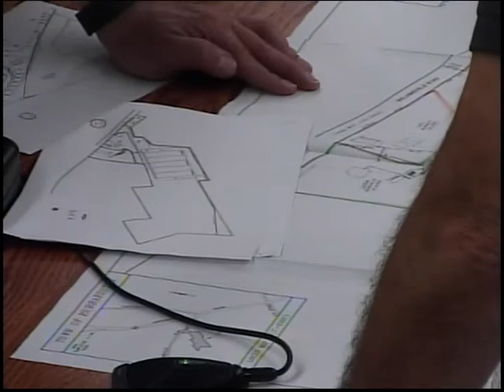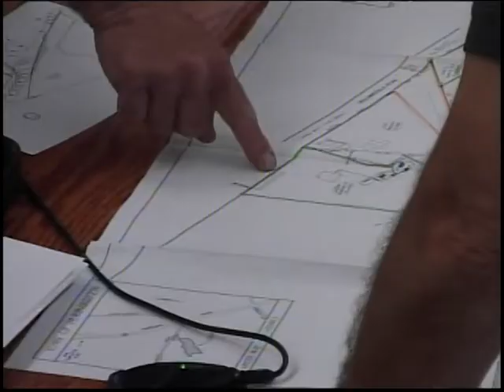Planning Board 07.15.21